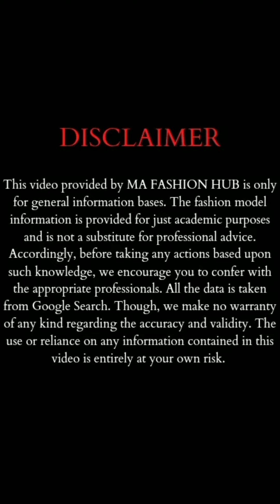Recap 2023 MISS DIAMOND DOLL 💎 |Plussize Fashion Model 💃|Cuvy Bbw Model |Outfits Ideas |Bio |ssbbw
Welcome to MA Fashion Hub❤️

This video is about famous Miss Diamond Doll 💎 Plussize bbw Fashion model From Ghana💃

Stay Happy😊

Background Music Title: Coast-Anno Domini Beats.mp3